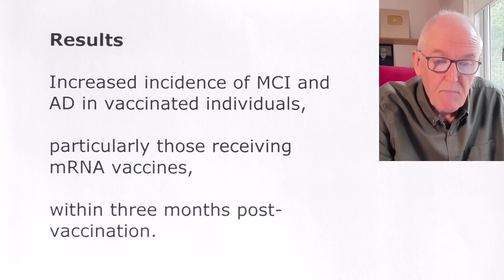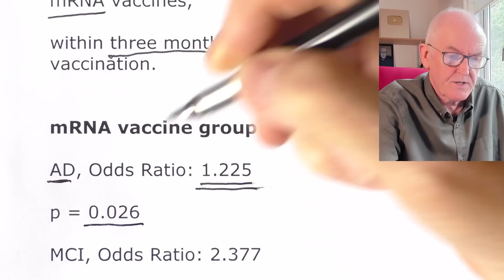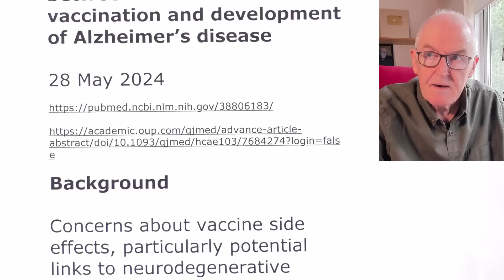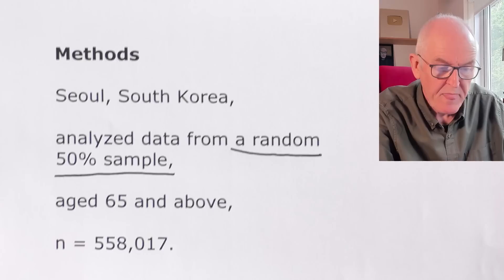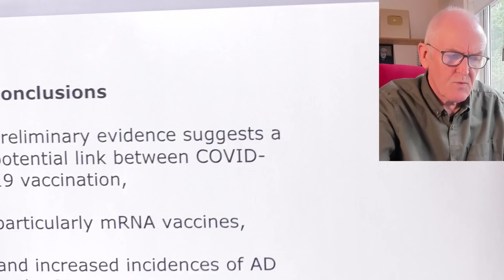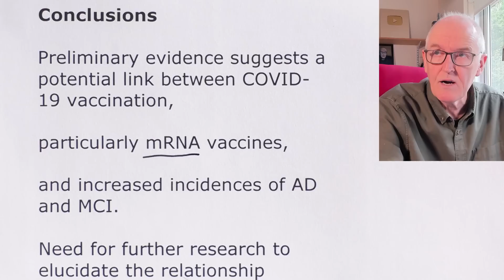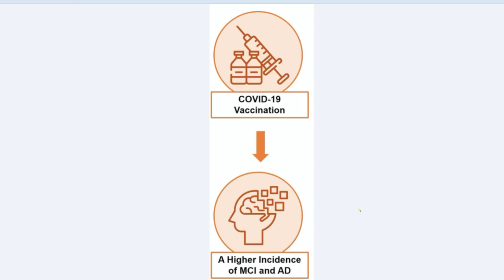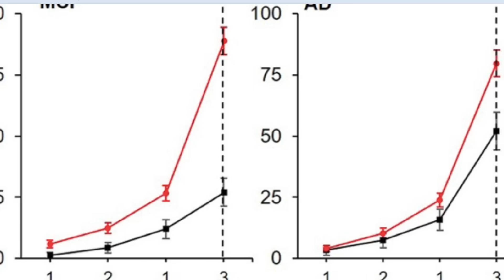Dementia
Mr. Biden has had 6 covid shots and covid infection 3 times.

Results, Increased incidence of MCI and AD in vaccinated individuals,

particularly those receiving mRNA vaccines,

within three months post-vaccination.

mRNA vaccine group

AD, Odds Ratio: 1.225

p = 0.026

MCI, Odds Ratio: 2.377

p less than 0.001

No significant relationship was found with vascular dementia or Parkinson's disease.

October 2022, Biden receives new COVID-19 booster

A potential association between COVID-19 vaccination and development of Alzheimer’s disease

28 May 2024

Background

Concerns about vaccine side effects, particularly potential links to neurodegenerative diseases such as Alzheimer's disease (AD).

Aim

This study investigates the association between COVID-19 vaccination and the onset of AD,

and it’s prodromal state, mild cognitive impairment (MCI).

Design

A nationwide, retrospective cohort study

Korean National Health Insurance Service.

Data recorded 3 months after vaccination

Methods

analyzed data from a random 50% sample,

aged 65 and above,

n = 558,017.

Vaccinated group

Unvaccinated group

Patients with vascular dementia or Parkinson's disease served as controls.

Conclusions

Preliminary evidence suggests a potential link between COVID-19 vaccination,

particularly mRNA vaccines,

and increased incidences of AD and MCI.

Need for further research to elucidate the relationship between vaccine-induced immune responses and neurodegenerative processes,

advocating for continuous monitoring and investigation into the vaccines' long-term neurological impacts.

Roh JH, Jung I, Suh Y, Kim MH. A potential association between COVID-19 vaccination and development of alzheimer's disease. QJM. 2024 May 28:hcae103. doi: 10.1093/qjmed/hcae103. Epub ahead of print. PMID: 38806183.